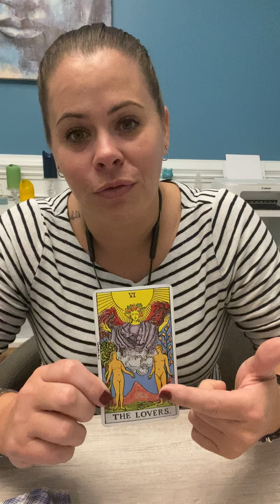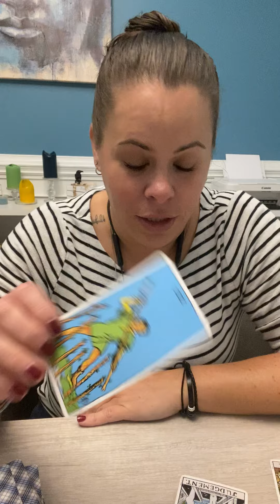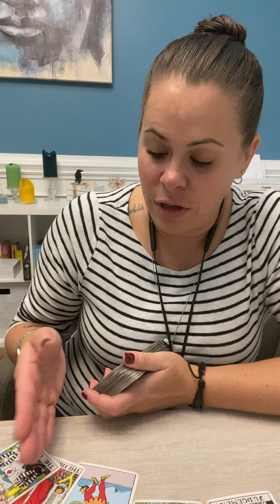✨daily guidance✨loss led you to these moments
✨✨I am one soul dedicated to uplifting others! Here to help you by providing guidance and clarity that is going to help you make mindful decisions as you navigate your journey of manifesting the life you desire. All change starts with the world you see. ✨

✨✨✨FREE READING GIVE AWAY✨✨

That’s right you read it correctly! Click the link below for more details.

It would be an honor to hear from you.